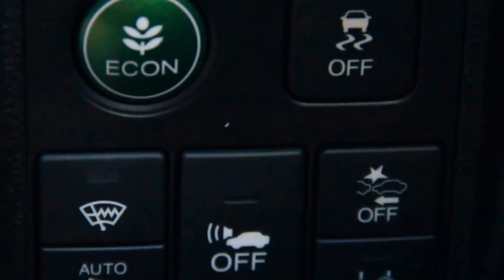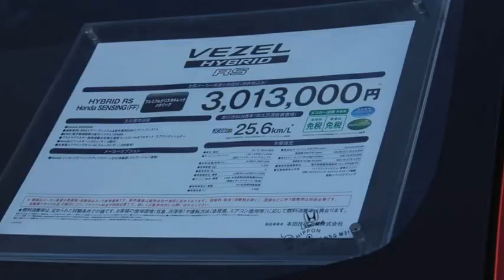HONDA VEZEL HYBRID RS | Honda SENSING | ホンダ ヴェゼル ハイブリッド RS 2017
精悍さを増したフロントフェイス、俊敏さと力強さを主張するロー＆ワイドなプロポーション。張り出したフロントバンパーロアガーニッシュにより強調された、18インチアルミホイールの存在感。ヴェゼルのもつ力強さと美しさはそのままに、走りへの欲求を駆りたてるフォルム。そんなコーピーにふさわしいRSですね。

Honda SENSINGはミリ波レーダー×単眼カメラ、精度の高い検知能力で、安全運転を支援するシステムのことです。

エンジン：1.5L i-VTEC＋i-DCD
トランスミッション：7速デュアルクラッチトランスミッション